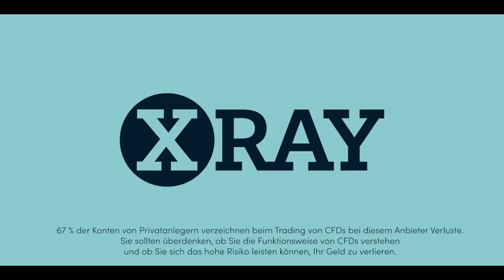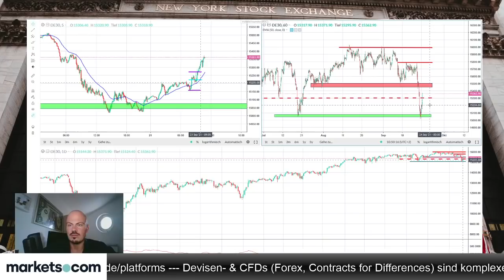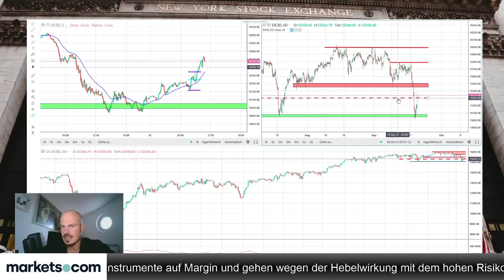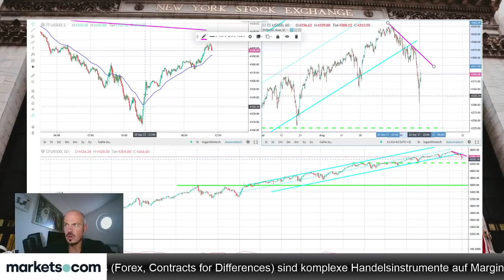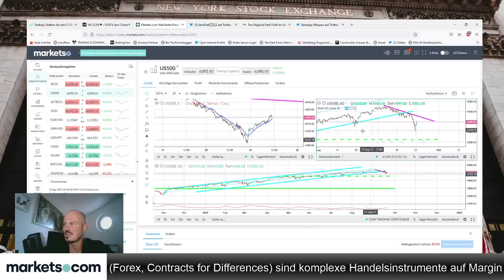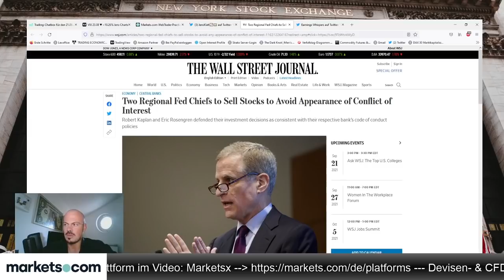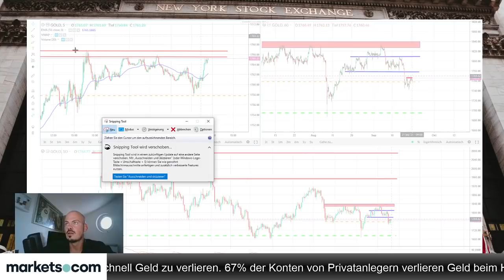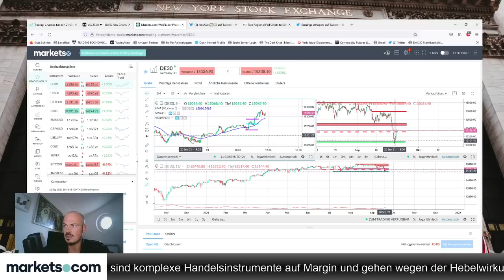Evergrande-Tsunami schwächt sich etwas ab, Dax hält 15.000 Punkte-Marke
Jens Klatt bespricht im folgenden Video den Evergrande-Tsunami und einen Dax, der die 15.000 Punkte-Marke halten kann. Auch geht er im Detail ein auf die aktuelle Lage in den US-Indizes.